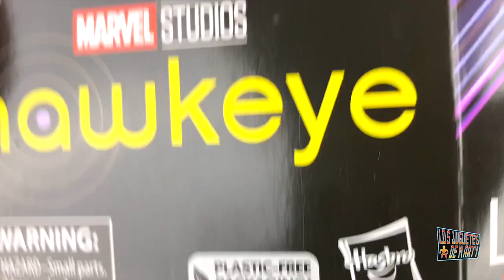ABRIENDO AL MARVEL LEGENDS HAWKEYE RONIN DISNEY PLUS AVENEGERS ENDGAME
Hoy les tengo el gran unboxing de la figura de Hawkeye Ronin de marvel legends. La version del show de disney plus o Avengers Endgame.